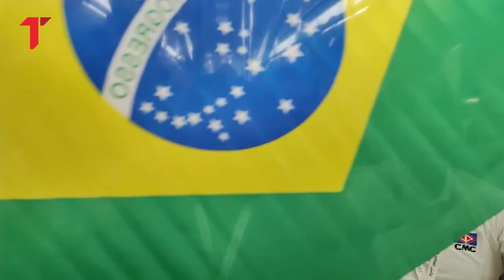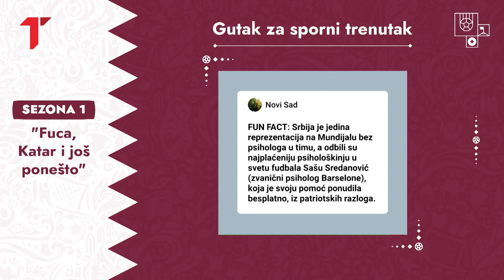FUDBALSKO LUDILO: Bolujete li od njega, postoji li uopšte kao bolest i kako se leči? (SPORTKAST)